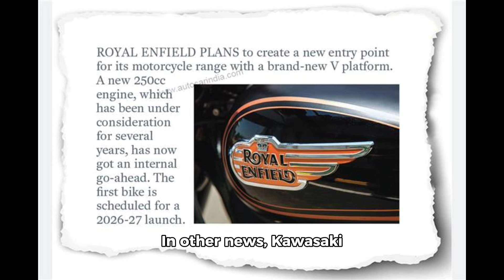Royal Enfield's New 250cc V Platform: Affordable, Accessible, and Exciting!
Royal Enfield is reportedly working on a brand-new 250cc engine platform for its future models, codenamed the V platform. This exciting development has been under consideration for several years and has only recently been greenlit. The 250cc motor is expected to feature a simple, straightforward architecture to keep costs in check, aligning more with the 350cc air-cooled motors rather than the new liquid-cooled Sherpa 450.

The new 250cc platform aims to make the Royal Enfield brand more accessible, especially since prices have risen across the board due to the BS6 norms. This new model line will appeal to a younger audience eager to join the Royal Enfield family at a lower entry point.

Royal Enfield is also exploring a hybrid option with this new 250cc engine, although this is currently an engineering exercise rather than a production model. The first 250cc V-platform bike is expected to emerge around 2026-27, forming the entry point into Royal Enfield ownership.

Historically, Royal Enfield has had 250cc bikes like the Clipper (made during the '50s - '60s) and the original '65 Continental GT 250. With the launch of the Hunter 350, Royal Enfield broadened its appeal and made its brand more accessible than ever before, both in terms of price and physical size. The new 250cc engine platform is expected to further expand the brand's appeal and make it more accessible to a wider audience.

In other news, Kawasaki is the only other mainstream manufacturer that has a hybrid motorcycle on sale, with its Ninja 7 Hybrid.

Don't miss out on the latest updates about Royal Enfield's new 250cc V platform!